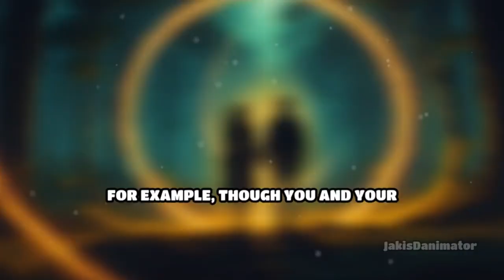Why Relationships Turn Sour (Ep.02 Saving Your Marriage, Right Now!)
Discover the reasons why relationships can turn sour in the book "Save Marriage Right Now."